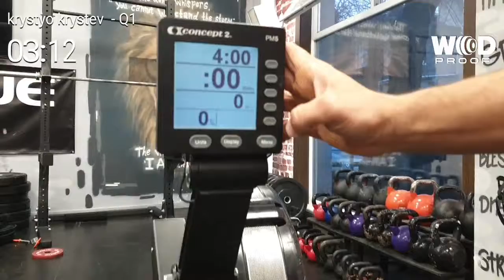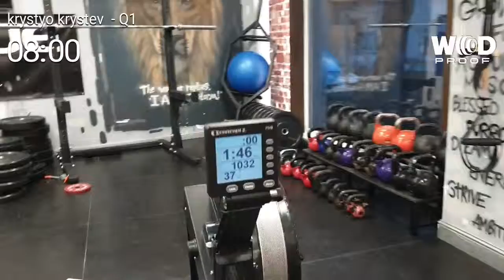Кръстьо Кръстев MoVe Team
Varna Throwdown 2019